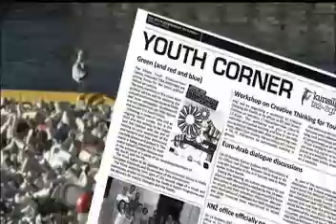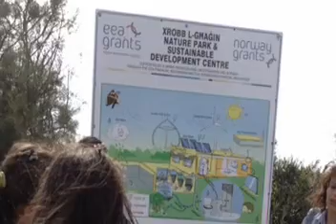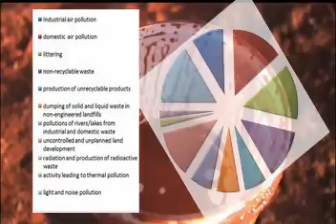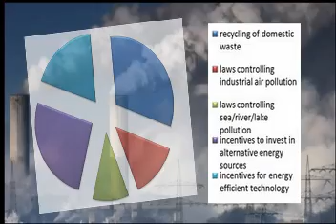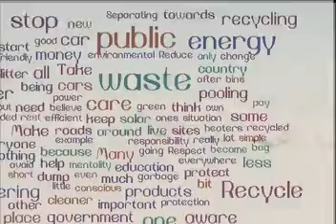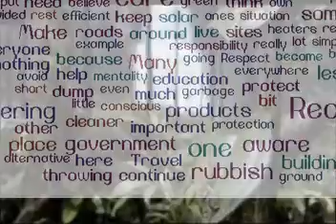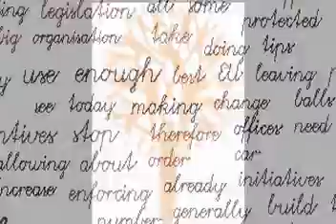step by step research mp4